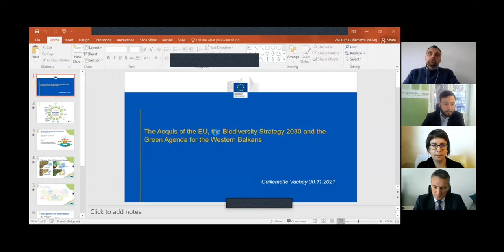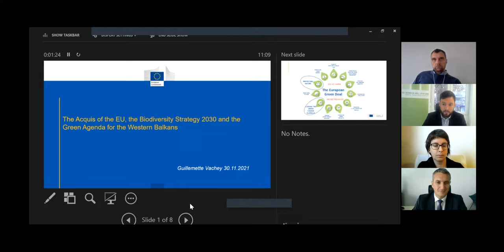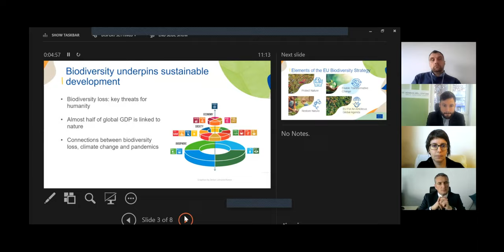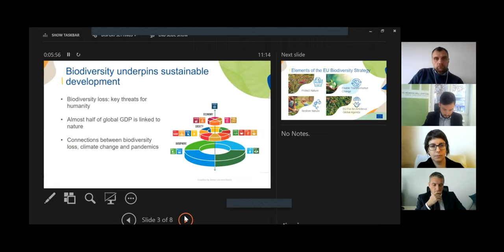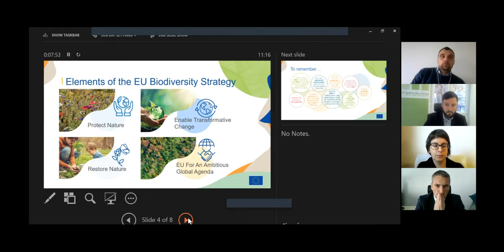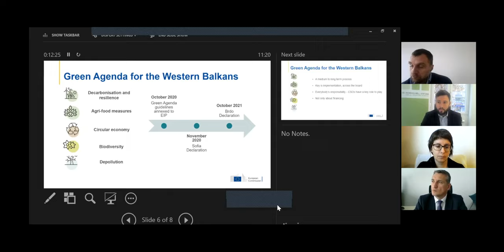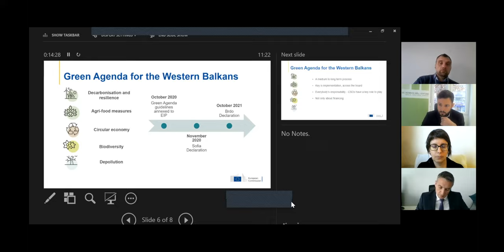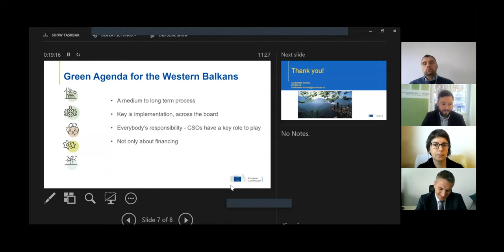Biodiversity and Nature Conservation in the Western Balkans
Panel Discussion:
Biodiversity and Nature Conservation in the Western Balkans: The Acquis of the EU, the Biodiversity Strategy 2030 and the Green Agenda for the Western Balkans

Welcome
Hansjörg Brey, Executive Director, Southeast Europe Association, Munich

Chair
Simon Ilse, Director, Office of the Heinrich Böll Foundation, Belgrade

Keynote
Guillemette Vachey, Member of the Centre of Thematic Expertise on Connectivity / Networks,      Environment and Regional Development, DG Neighbourhood and Enlargement Negotiations - NEAR, European Commission, Brussels

Panelists:
Radovan Nikčević, Expert on Connectivity, Regional Cooperation Council, Sarajevo
Goran Sekulić, Policy Officer, WWF (World Wide Fund for Nature) Adria, Belgrade
Pippa Gallop, Southeast Europe Energy Advisor, Bankwatch, Zagreb

Um mehr über unsere Arbeit zu erfahren, besuchen Sie unsere Homepage